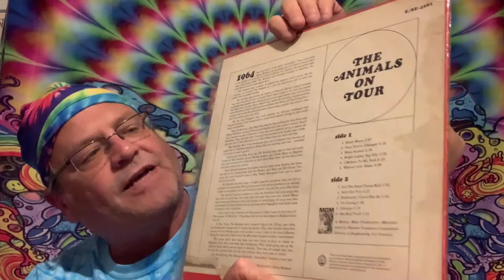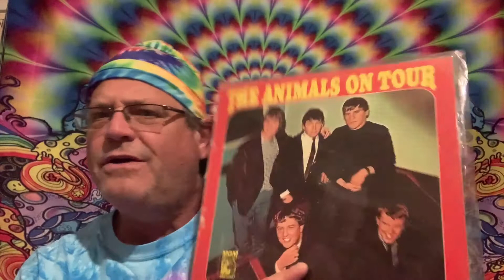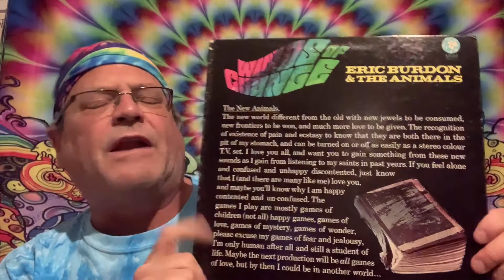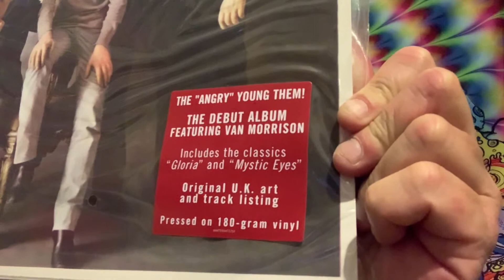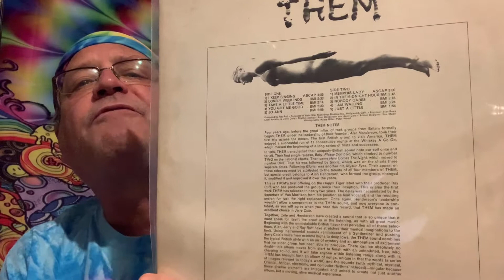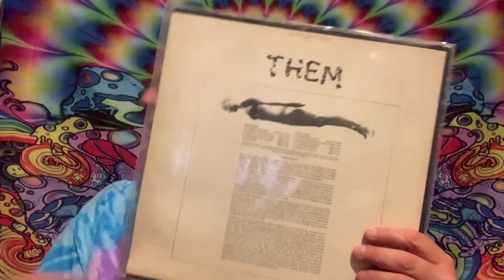(((((PsychedelicSnack))))) #9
Vinyl community, Eric Burden and The Animals, Them, Van Morrison, Jerry Cole, The Wrecking Crew, British Invasion,